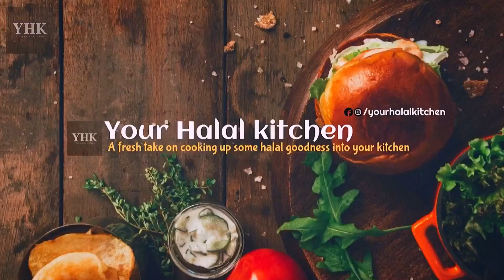Coconut Fried Shrimp | Eid Special Appetizer | Quick & Easy To Make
Ingredients:

Protein:

🍤 Shrimp: 500 mg
🥚 Eggs: 2

🥥 Shredded coconut: 1 & half cups
Panko bread crumbs: 1 cup
All purpose flour: 1 cup

Spices:
🧄 Garlic powder: 1 tsp
🌶 Paprika: 1 tsp
🧅 Onion powder: 1 tsp

Serve: 2/3 people
Cooking time: 15/20 mins
Calories count: 126 per serving

Let us know which recipe you wanna see next. We will try our best to make it.

Watch our previous recipe
Malai bread roll | Eid special dessert | Quick and easy to make |

Like our page on Facebook

Musician: Jef